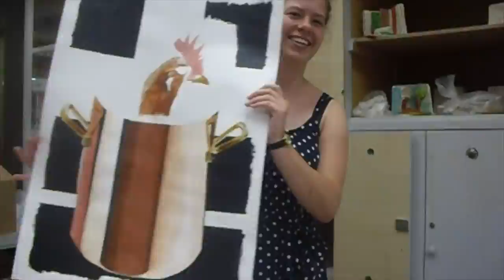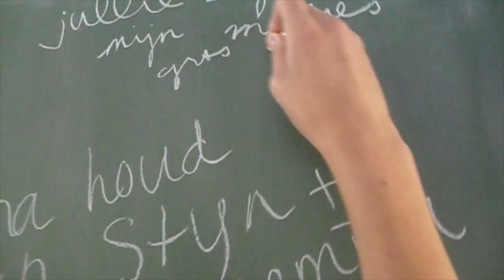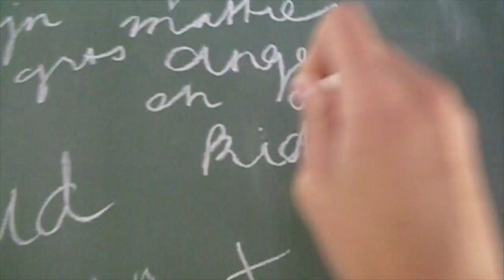last week of school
alle tieners zeggen ja tegen...

hyperrealistisch chocola